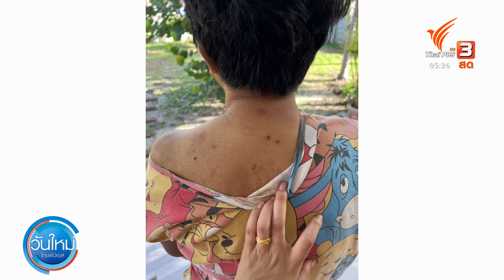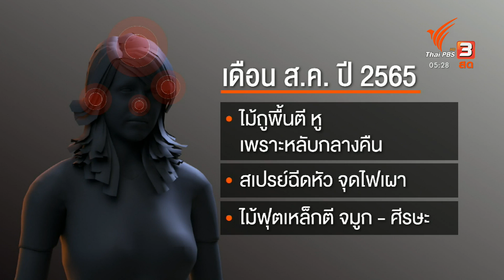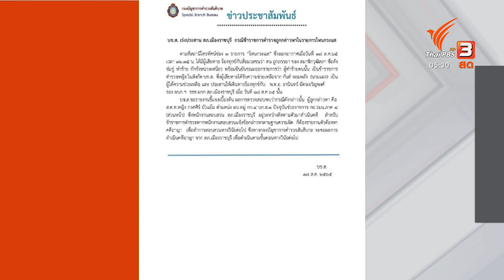ทหารหญิงแจ้งความ หญิงอ้างตัวเป็นภรรยา ส.ว.ทำร้ายร่างกาย | วันใหม่ไทยพีบีเอส | 19 ส.ค. 65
ผู้เสียหายที่เป็นทหารหญิง เข้าแจ้งความ สภ.เมืองราชบุรี อ้างถูกนายจ้างซึ่งเป็นตำรวจและภรรยา ส.ว. ทำร้ายร่างกาย นอกจากนี้ยังมีคลิปที่เธอบันทึกไว้ในช่วงที่ถูกทำร้ายร่างกายด้วย